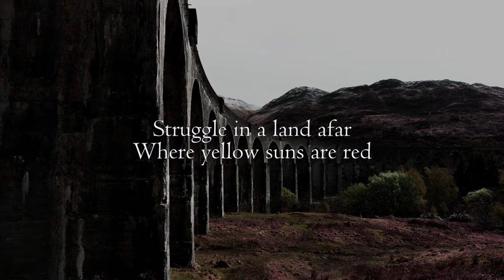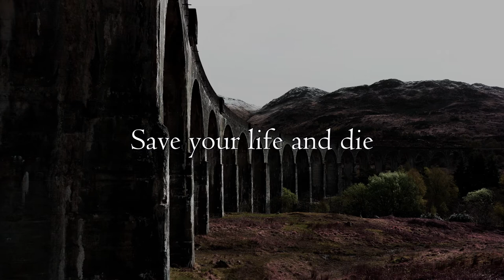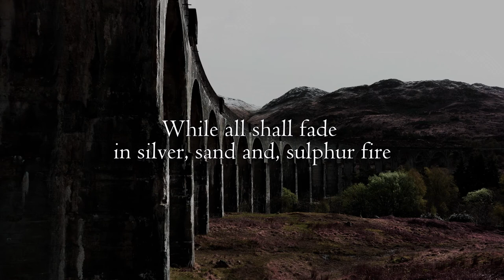Hadrian Carrying Stones - Lunar Shadow (Lyric video)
Lyric video for 'Hadrian Carrying Stones' by Lunar Shadow.

It is of Glenfinnan Viaduct . Wasn't built by Hadrian thought :P

I have included artist names when I could find the original artist.